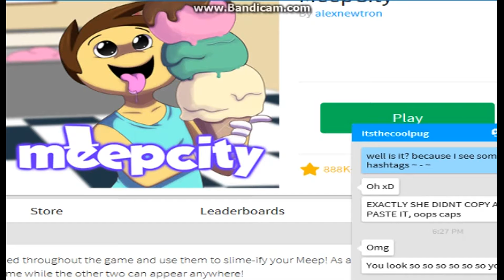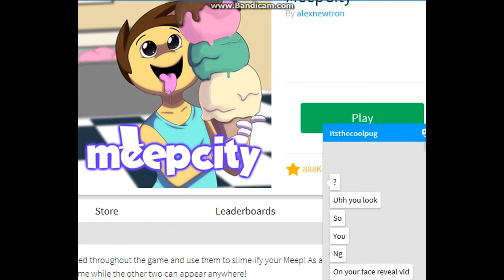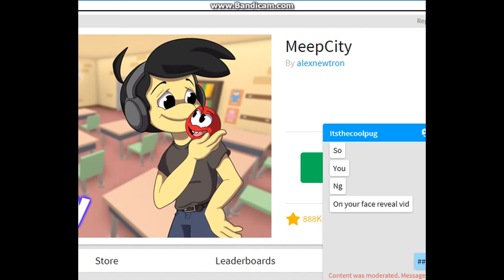HAPPY DR. SEUSS DAY!!!!!!!!!!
Dr. Seuss, DR. SEUSS! Dr. Seuss was a civilized leader! lol, this was Kings song but, whatever! and civilized is not him...